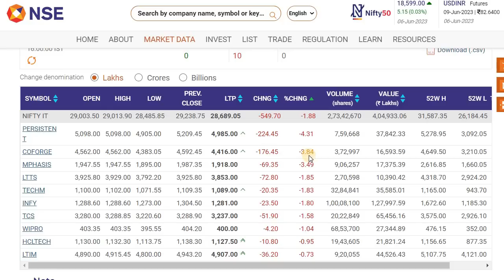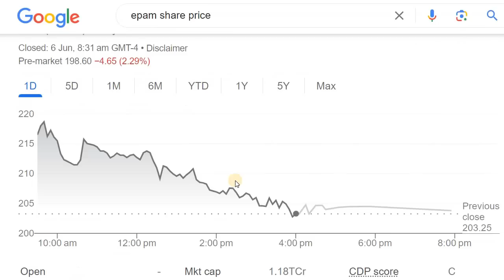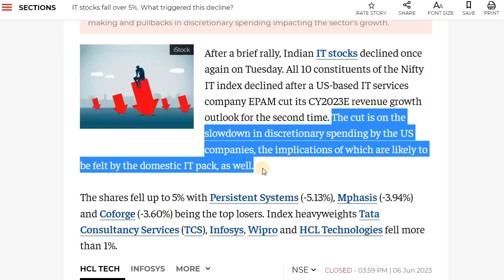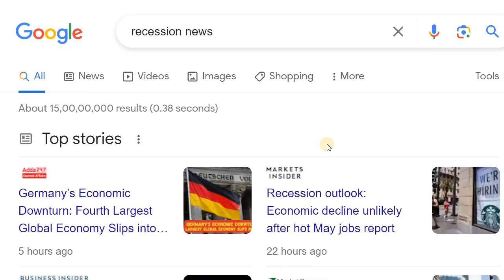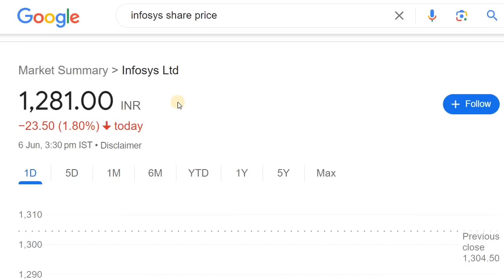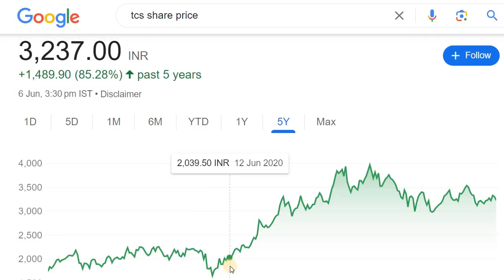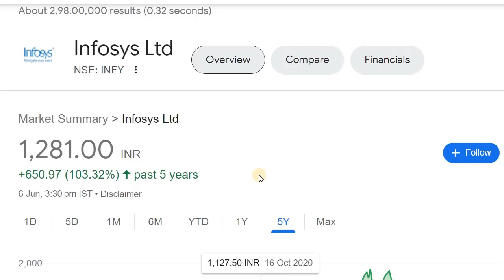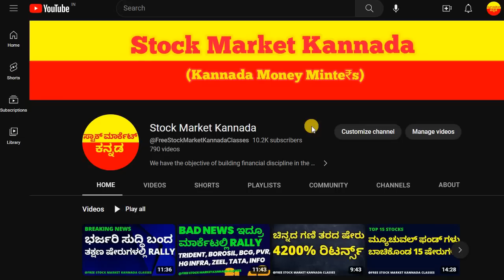1 BIG REASON FOR IT STOCKS CRASH | WHY IT STOCKS CRASHED TODAY? | STOCK MARKET BASICS IN KANNADA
Discussed about the IT Stocks Crash and Reason Behind it.

2. ಯಾವುದೇ ಷೇರನ್ನ ಯಾವ ಲೆವೆಲ್‌ ಅಲ್ಲಿ BUY ಮತ್ತು SELL ಮಾಡಬೇಕು ಗೊತ್ತಾ? BUYING AND SELLING LEVELS OF STOCKS
14. Is it Possible to Earn while you are Sleeping? ನಿದ್ರೆ ಮಾಡೋವಾಗಲೂ ಹಣ ಗಳಿಸೋಕೆ ಸಾಧ್ಯಾನಾ? ಹೇಗೆ?